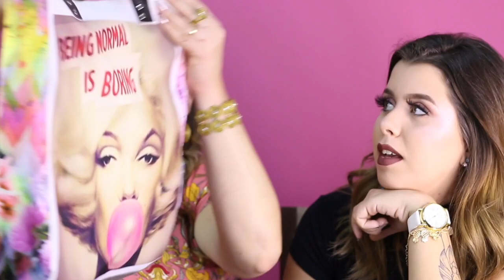COMPRAS INCRÍVEIS do SHOPPING PORTO GERAL da 25 | Ingrid Babicsak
- ENDEREÇO do Shopping: Ladeira Porto Geral, 14, São Bento, SP

QUER ME ENVIAR ALGO? Vou amar!
Rua Tiradentes, 225 - Centro, Suzano - SP, CEP: 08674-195